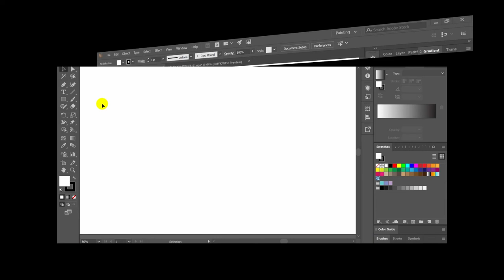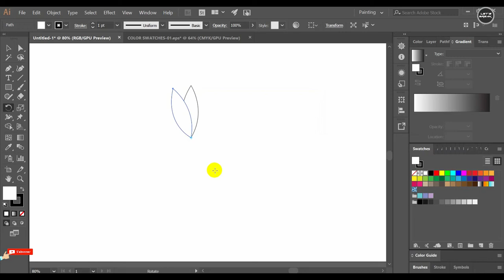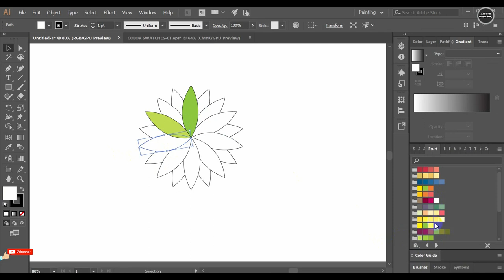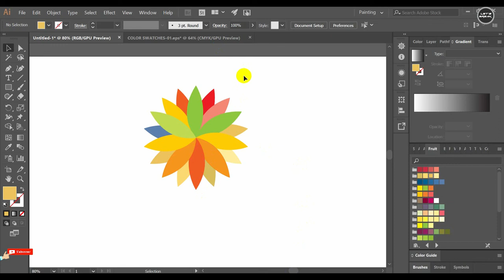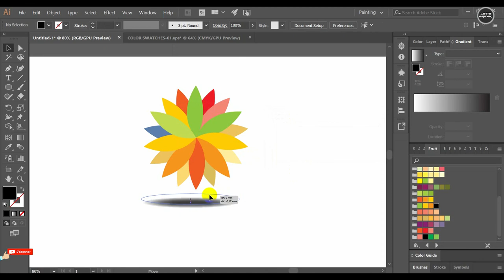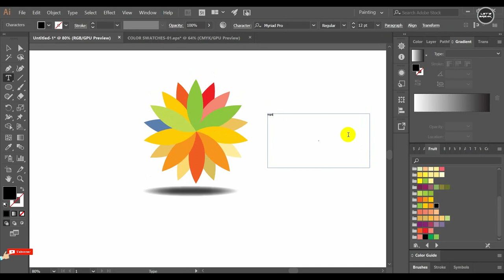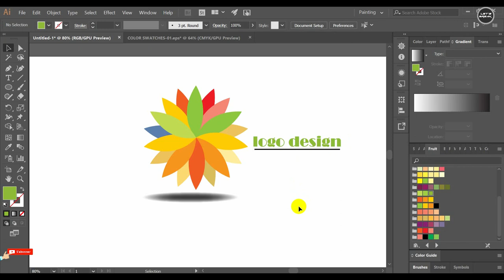شعار على السريع في الادوب اليستراتور